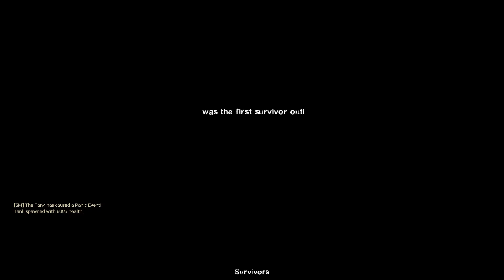left 4 dead 2 HD ultra modded 1080p 60fps l4d2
so that i can make more content.
link to my mod list , some source mods that require extra steps .
this video will help you with modding and getting those extra source mods.
enb sweetfx that i am using.
i am also using some source mods that my next left 4 dead video will contain a list, and also some versus gameplay.
i am hoping left 4 dead 3 has some of the same mechanics as the ones in my game npc are a little smarter they can pick up gas cans, rarely use defibs and melee weapons and the can throw grenades. you can bile your teammates and special infected havemore abillities that npcs and players can use for example: the spitter can spit 2 time,s she randomly drop acid below her, her melee cuase damage over time, and acid slows you down even after you exit it. others specail abillities are like charger melle sends you flying and he can steer while charging, npc even use it. witch and tank summons a horde, jockey is invisible, hunter take less damage, boomer can fart and killing him damages you and send you flying. there are alot more effects.
I am urbout2lose. Welcome to my channel, Here you can find game play, montages, funny moments, and guides. i do not claim to be the best at any game. just a few games i plan on playing, for honor,the division 2, and clash royale. any feedback will be greatly appreciated. i am gonna try to post at least once a week please like subscribe and share my channel. my xbox gamer tag is ur bout 2 lose.